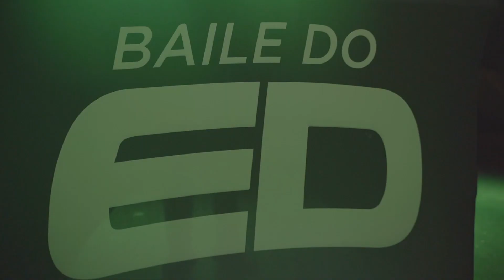03. Recepção - Roberta e Roberto